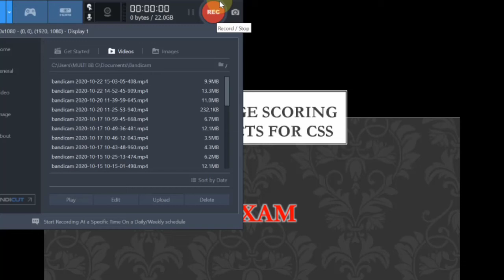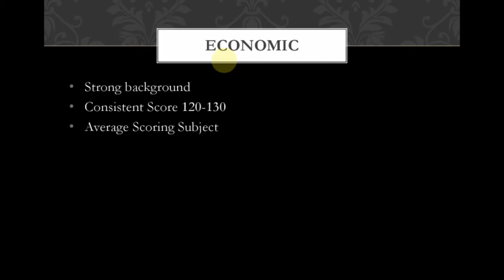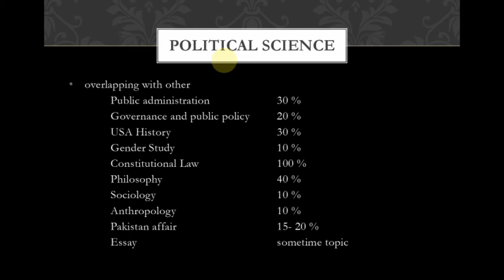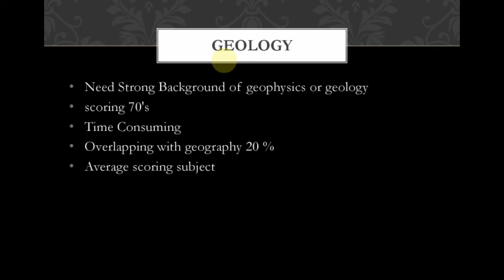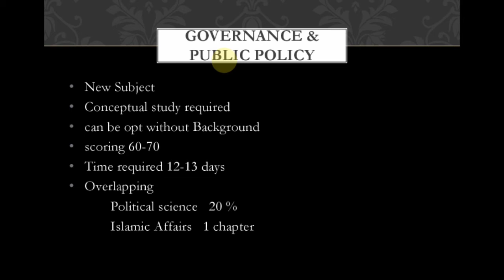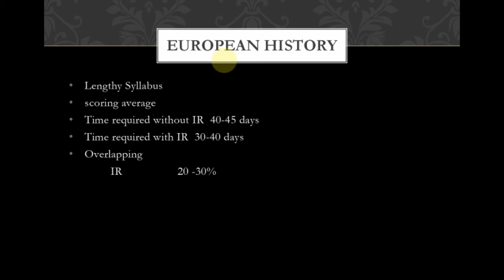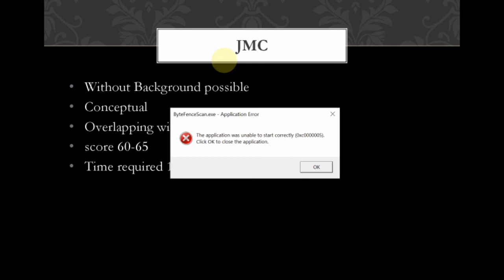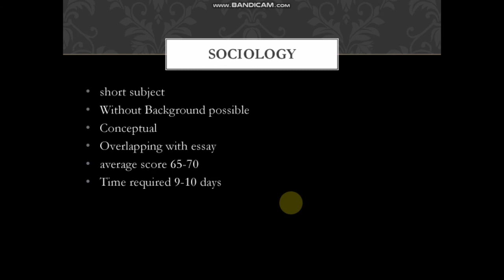Average scoring subjects for CSS exam || average scoring marks subject CSS exam by CSP Moshin Ali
if you have any query you can ask